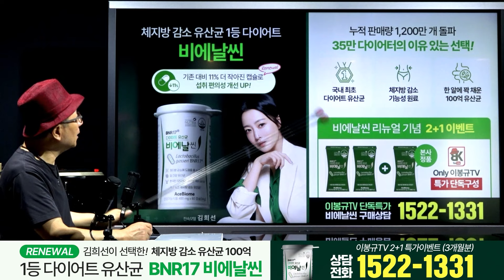예비역 대령 순국결사단장 체포 [윤영보]